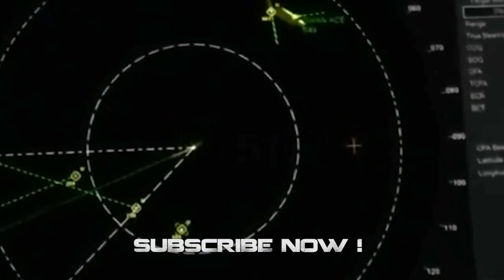SHAPE SHIFTING UFO over Sao Paulo BRAZIL in 1980 👽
This video remains an enigma. It was allegedly filmed in Sao Paulo, Brazil in 1980 and shows a strange shape shifting ufo...

(PROG 780)